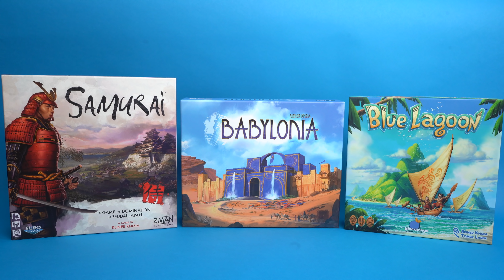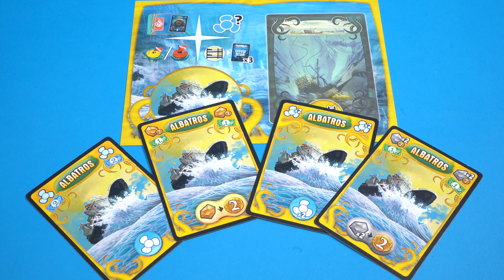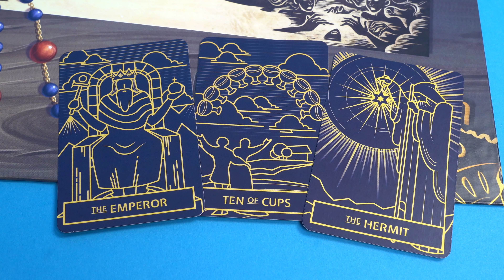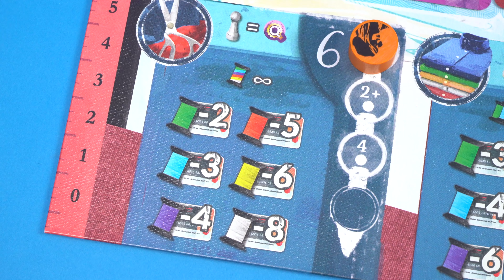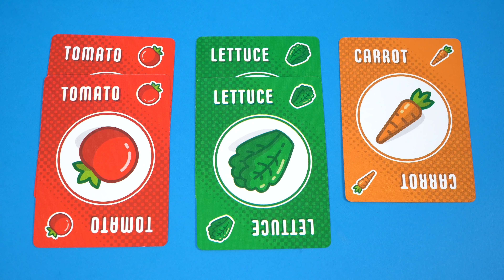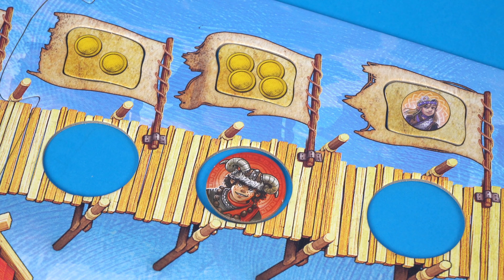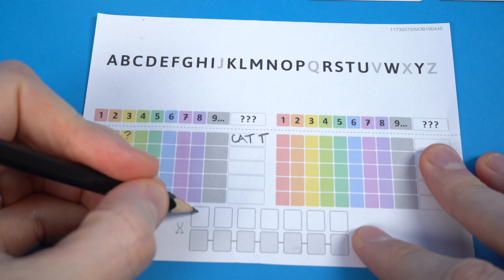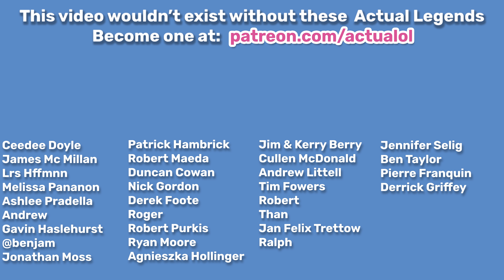The Hottest Board Games at Essen 2019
I recommend ten games that will be at Spiel 19 in Essen that I’ve already played, and give you a taste of what they’re like.

Spiel 2019 in Essen, Germany is the biggest board game convention in Europe, and there will be 1000+ new board games released there. I've played games that will be released there early, so that I can recommend 10 games to you. And give you an overview of how they play.

The list:

1. Babylonia

2. Deep Blue

3. Paranormal Detectives

4. Pret A Porter

5. Kings Dilemma

6. Point Salad

7. Cities: Skylines

8. Valley of the Vikings

9. Letter Jam

10. Ishtar